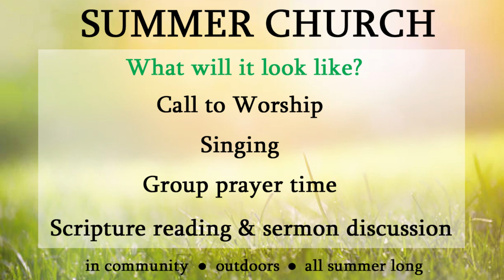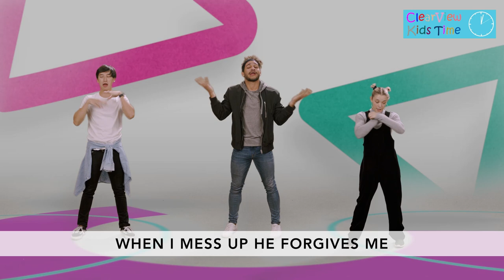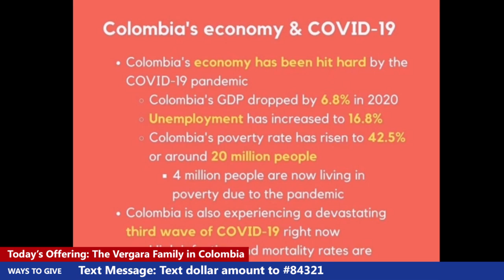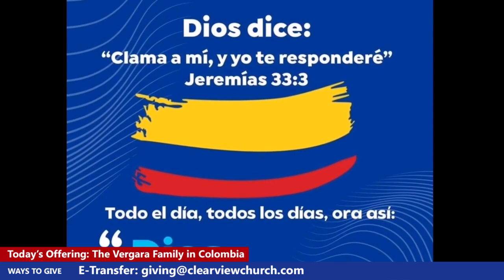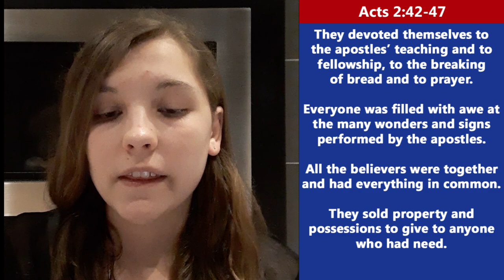ClearView Church Online Service - June 6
Welcome to ClearView Church’s online service stream. We’re glad you’re with us today! At its heart, a church is a community that worships and serves God together. We strive to be a community in which people can explore the big questions of life and discover Christianity’s answers. You can find out more our community

This morning's message: A Rule of Life - Intentional Jesus Living
Scripture Passage: Acts 2:42-44
Pastor Phil Reinders

During the service, a freewill collection will be taken in support of the Vergara family, serving as missionaries on our behalf in Bogota, Colombia.